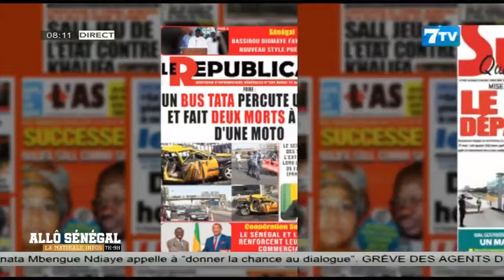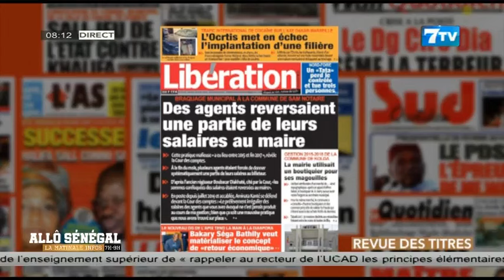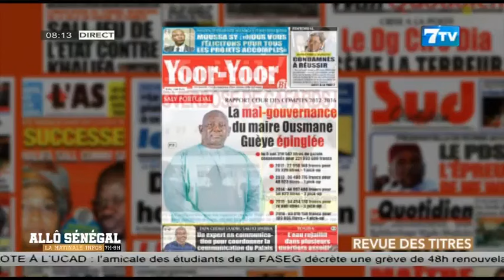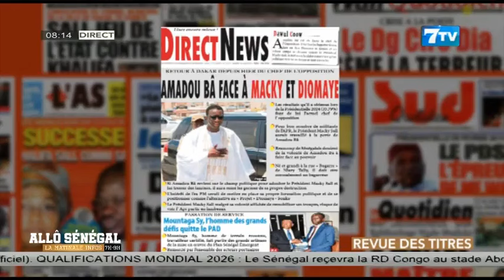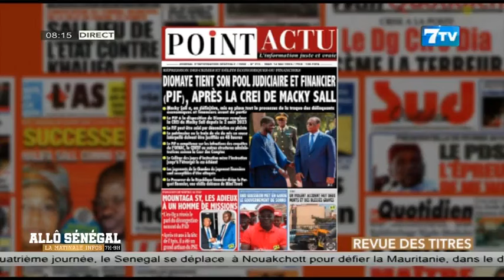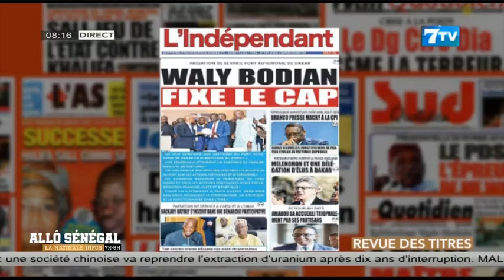Allô Sénégal - La Matinale Infos du Mardi 14 Mai 2024: La revue de Presse (Wolof)